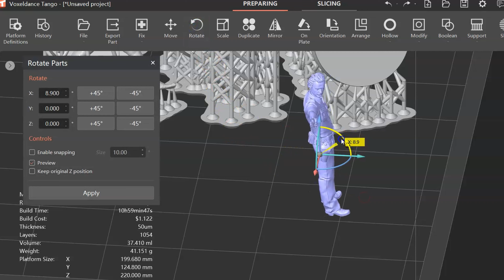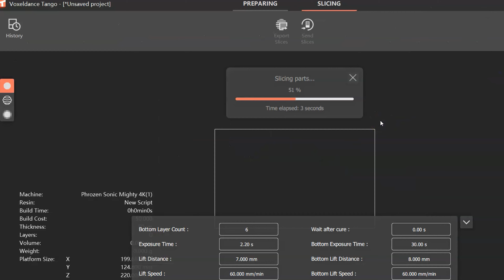Literal MIND BLOWING Walking Dead The Ones Who Live Diorama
Rick Grimes is back in The Walking Dead Ones Who Live! I made this diorama with scratch built terrain and some 3d printed and painted miniatures to celebrate the return of this epic character.

This video was inspired from channels like Nerdforge, Miniac Painting, Boylei Hobby Time, Real Terrain Hobbies, Uncle Jessy, Geek Gaming Scenics, Minibricks craft and Eric's Hobby Workshop.